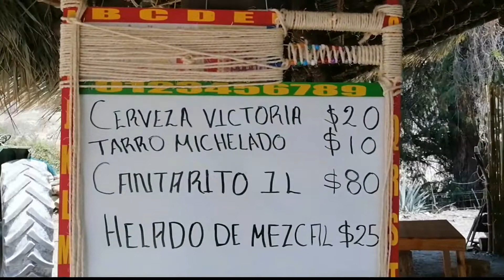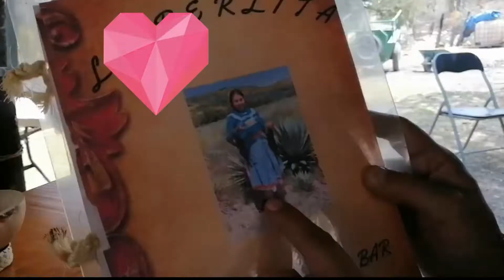Restaurante la Perlita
Este restaurant es atendido por María Mercedes, la cual los tratará de forma muy amable y atenta, ahí podrán pedir mezcal espadín , papalomé y de sabores, también les encantarán los cantaritos.